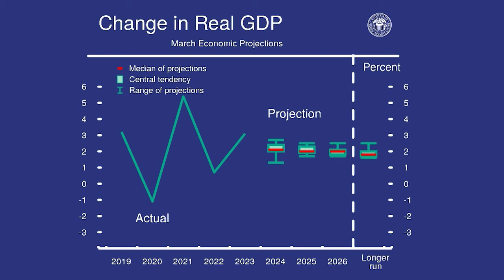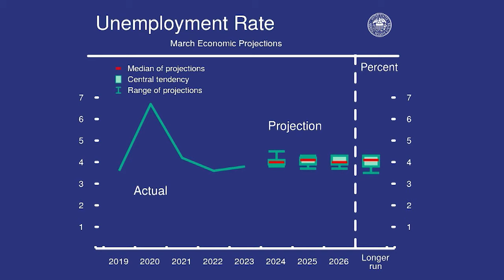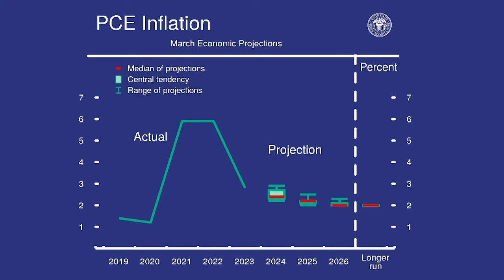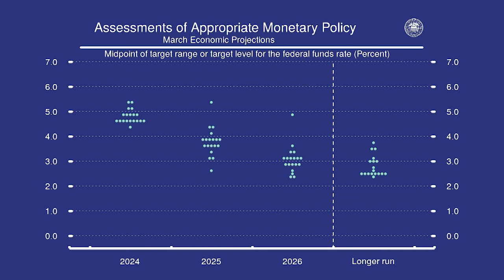FOMC Introductory Statement, March 20, 2024